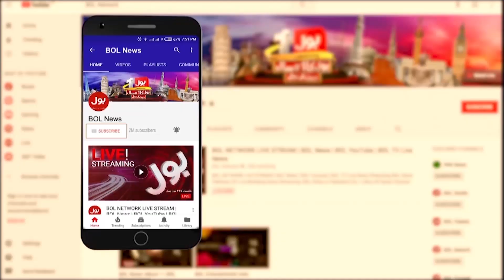Pakistan Ke Match Barish? | Ejaz Wasim Ne Eham khabar dedi | Breaking News